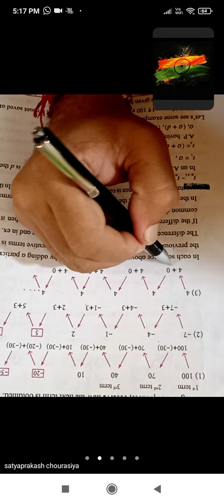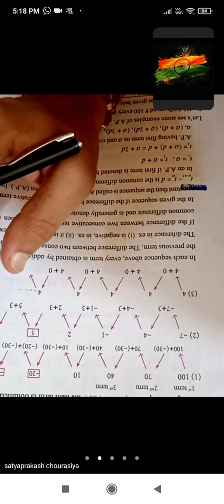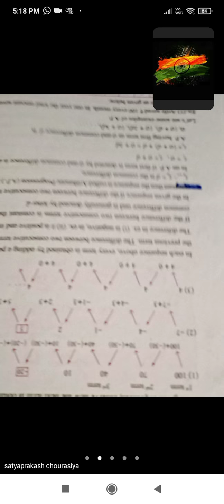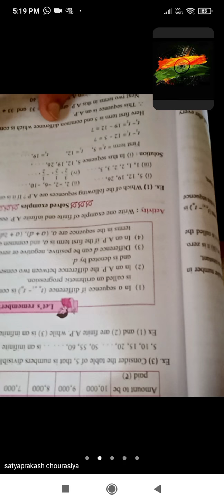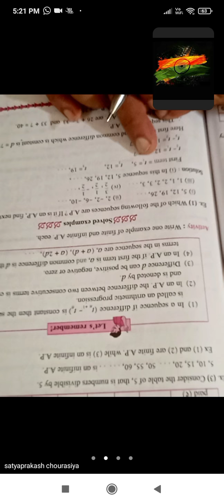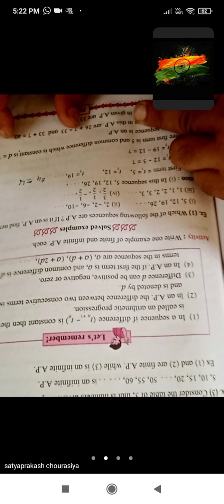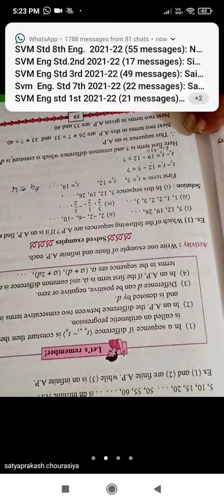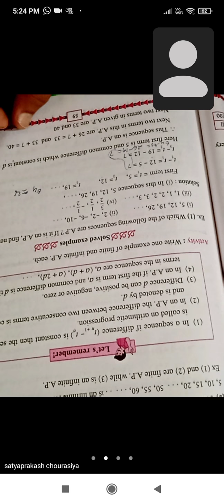standard:10th, Subject:maths 1.practice set 3.1